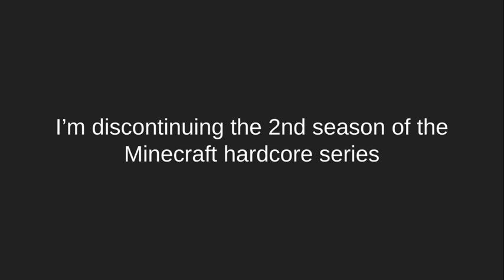Minecraft Hardcore season 2 episode 2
I'm discontinuing Minecraft Hardcore season 2 just like season 1 not because I died. This is the end of Minecraft Hardcore series.